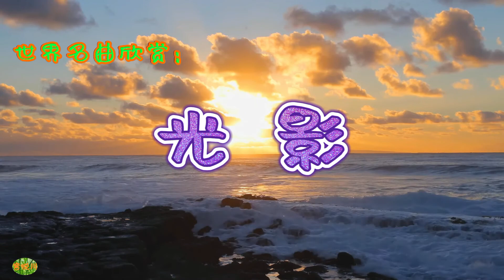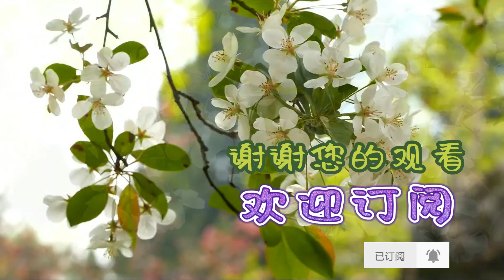光影 - 提琴。世界名曲欣赏